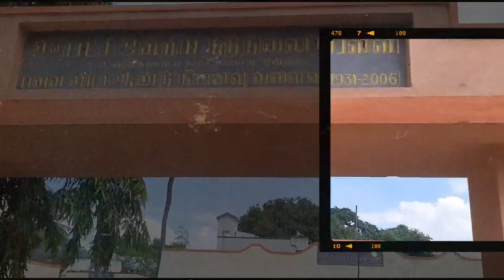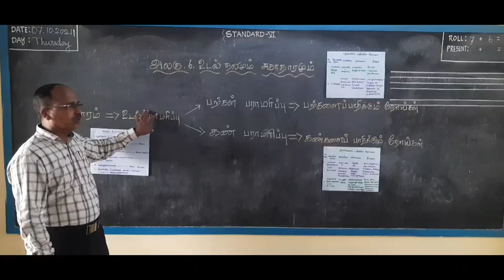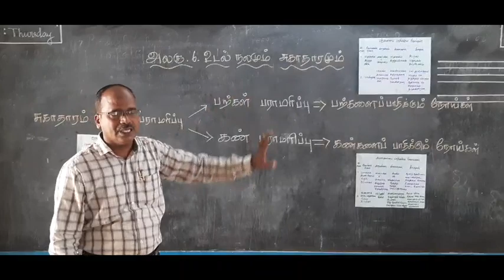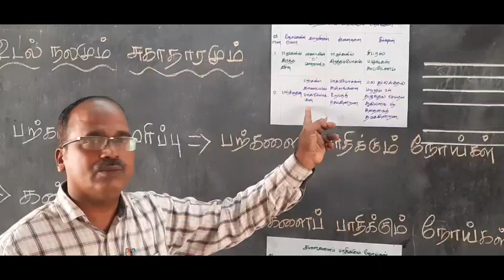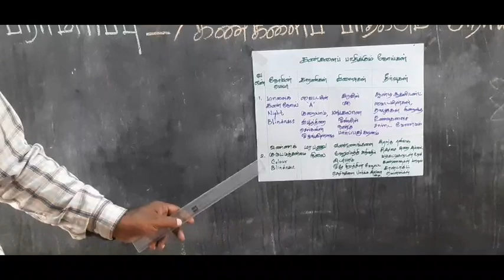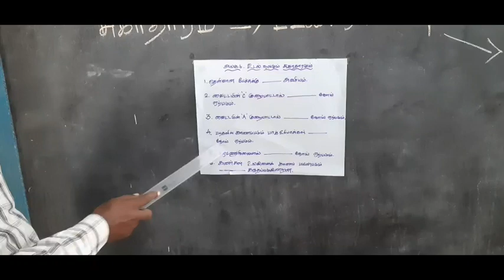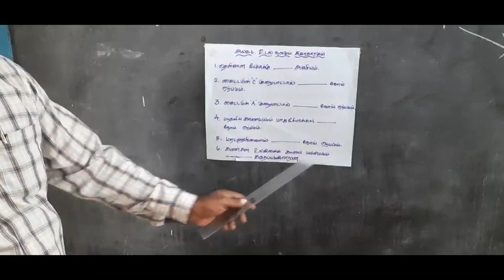7 STD SCIENCE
உடல் நலமும்
சுகாதாரமும்